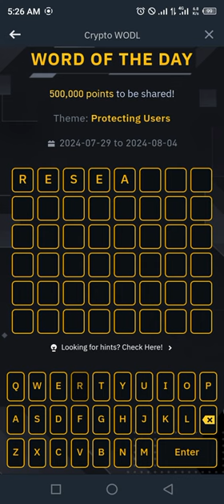Binance Word of the day today Crypto theme Protecting Users 2024 wotd answer WODL 4 AUGUST